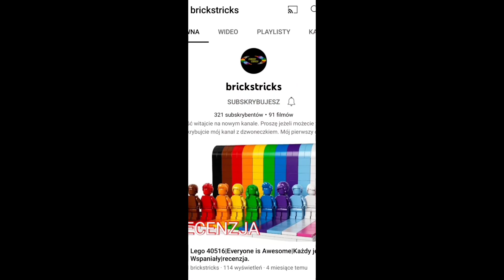KASKADRSKI MOTOTCYKL - WANNA (60333) / RECENZJA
Cześć. W dzisiejszym odcinku poznacie moją recenzję zestawu 60333, czyli KASKADERSKI MOTOTCYKL - WANNA. Zapraszam Was do oglądania.
Zestaw zawiera:
- 14 elementów
- 1 minifigurkę
- cena katalogowa: 34.99zł

Zostaw lajka👍😊